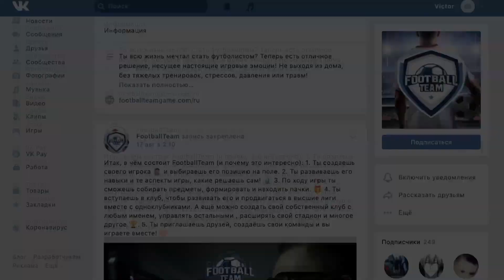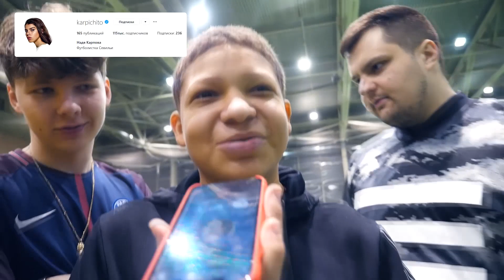2DROTS - СМЕШНЫЕ МОМЕНТЫ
то, пожалуйста, свяжитесь со мной.

На моем канале ты сможешь найти ролики связанные с фифа-комьюнити. Самыми популярными рубриками на моём канале являются: Девушки фиферов, Фейлы фиферов и  Лучшие удары фиферов.